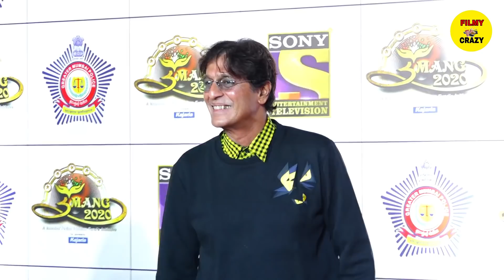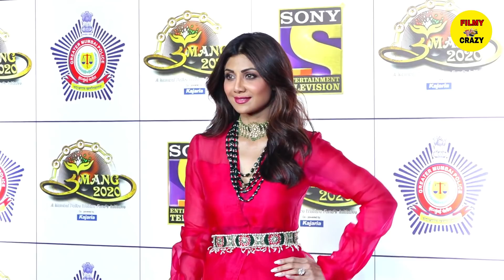Salman Khan Wasn't Mood to Take Photo With Katrina kaif at Umang Awards 2020 | Cold Fight on Carpet